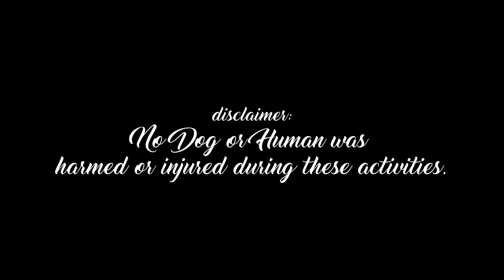Amazing Waterfall Trekking with HUSKIES || All routes compilation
This is a video compilation of all the waterfall trekking routes in Minglanilla, from the easy ones up to the hard. Check it out!